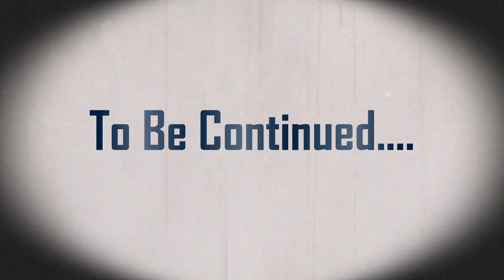Ai Presidents Play Yu-Gi-Oh Episode 1 (Kaiba vs Trump)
IF THIS VIDEO DOES WELL, I WILL MAKE SURE ANY SUBSUQUENT EPISODES ARE LONGER AND BETTER, THANK YOU ALL SO MUCH FOR WATCHING!! - A.I TOB